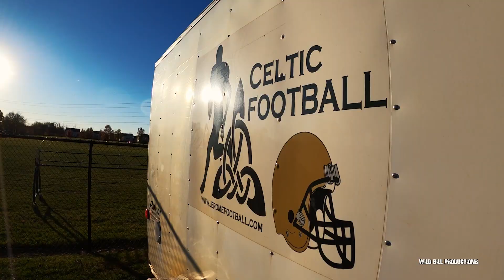10 28 Dublin Jerome HOME vs Olentangy Lewis Center